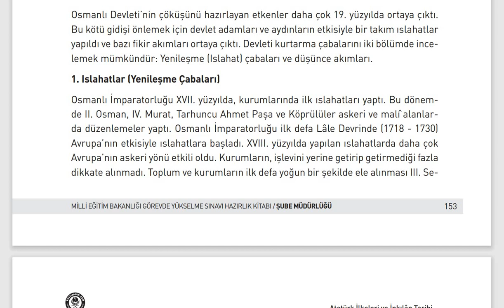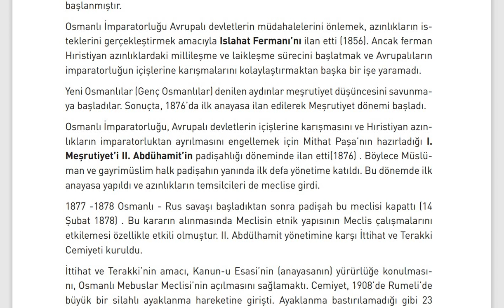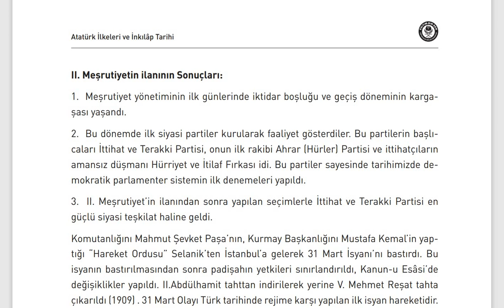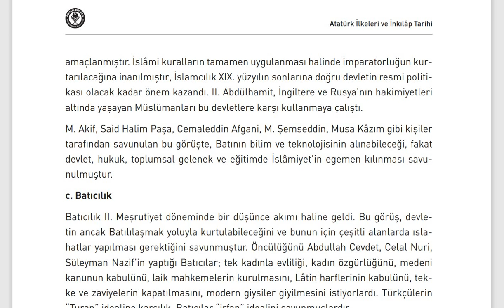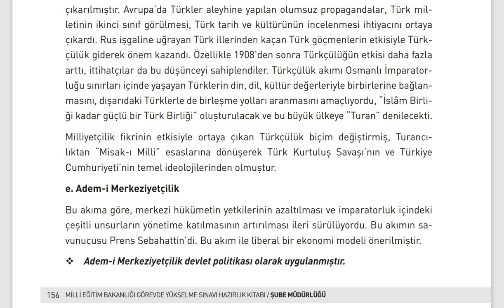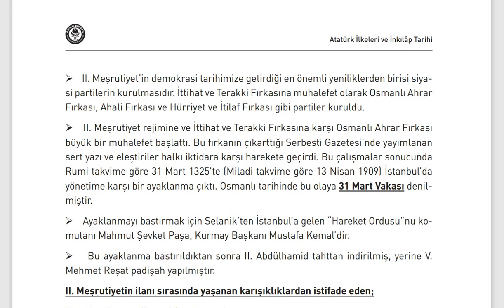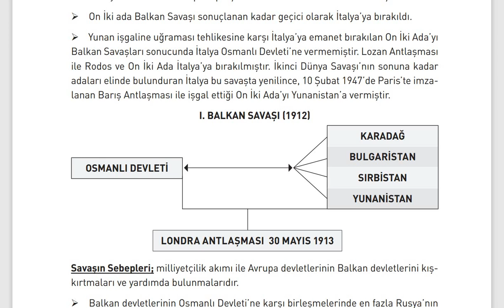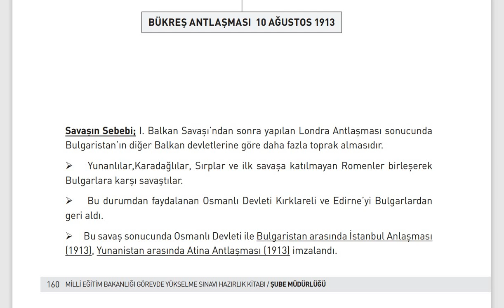2023 MEB GYS ATATÜRK İLKELERİ VE İNKILAP TARİHİ BİLGİ NOTLARI 2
Zoom Derslerine katılmak, PDF desteğinden yararlanmak, ve çeşitli ayrıcalıklar için aşağıdaki linke tıklayarak 6 farklı seçenekle yetim, öksüz ve ihtiyaç sahibi öğrencilerimize destek vererek VIP GRUP ÜYESİ olabilirsiniz.

Yukarıdaki linke tıklayarak EĞİTİME DESTEK gruplarımdan her hangi birine üye olduysanız, PDF paylaşımı için WhatsApp linkini tıklayınız.

Bu eğitim videosunda, Atatürk İlkeleri ve İnkılap Tarihi ile ilgili Bilgi Notları paylaşımı yapılmıştır.

Atatürk İlkeleri ve İnkılap Tarihi konularından yazılı sınavda uygulanacak testlerde ;
Memur ünvanı için 4 adet 5 şıklı çoktan seçmeli soru,
Şef ünvanı için 2 adet 5 şıklı çoktan seçmeli soru,
Sayman ünvanı için 2 adet 5 şıklı çoktan seçmeli soru,
Şube Müdürü ünvanı için 2 adet 5 şıklı çoktan seçmeli soru sorulacağı açıklanan sınav başvuru kılavuzunda yer almaktadır.